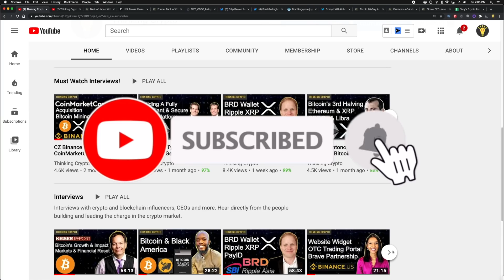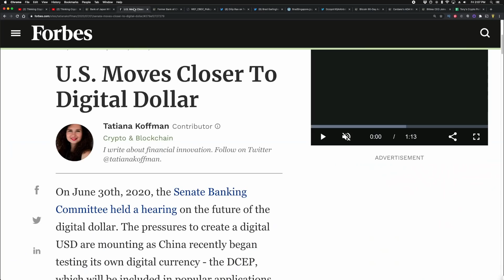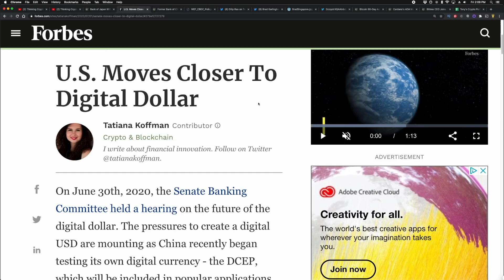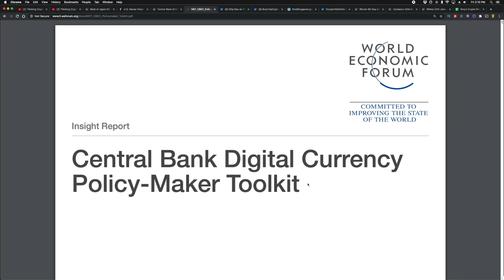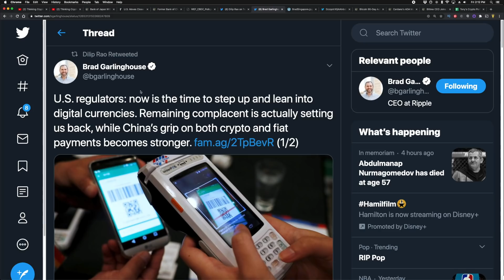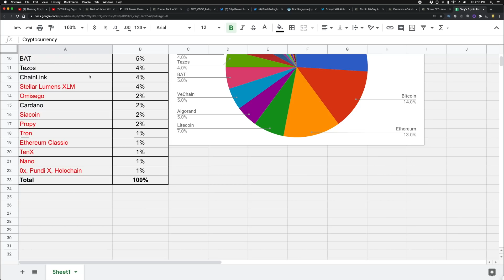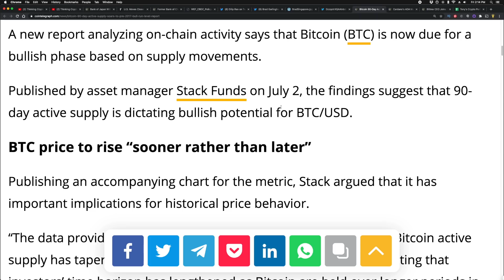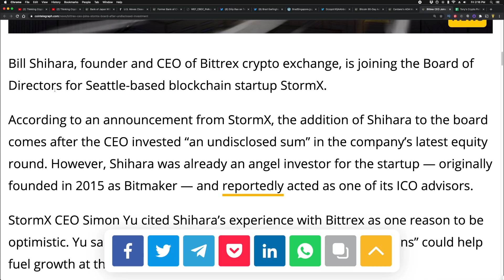Digital Yen Testing To Start & CBDCs Being Primed for Ripple XRP - Cardano ADA 2020 Coinbase Listing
Bank of Japan Will Begin Experimenting With a Digital Yen. This is another confirmation of Central Bank Digital Currencies being built and primed for utility around the globe. The World Economic Forum's CBDC toolkit has outlined that XRP is Most relevant for wholesale CBDC and a Crypto‑asset designed for inter‑ or intrabank payments and settlements. This positions Ripple XRP to be the bridge asset for all CBDC's. Ripple CEO Brad Garlinghouse has been seen with folks from the IMF such as Christine Legarde and Ross Leckow as well as being at the World Economic Forum 2020 in Davos.

Ripple's Dilip Roa tweeted the following: "Regional interoperability of payments in APAC needs a cross-border, real-time liquidity solution: CBDCs will suffer the same fate as fiat currencies, so only a neutral bridge like XRP on a licensed/compliant network of FIs makes sense."

Bitcoin 90-Day Active Supply Soars to Pre-2017 Bull Run Level: Report. Cardano’s ADA May Be Listed on Coinbase Before the End of 2020